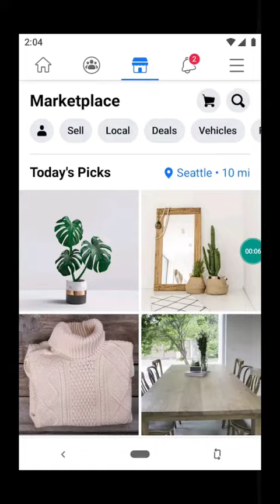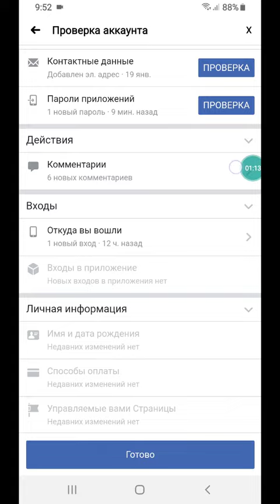Егер Facebook аккаунтіңізді біреу бұзады деп қорықсаңыз